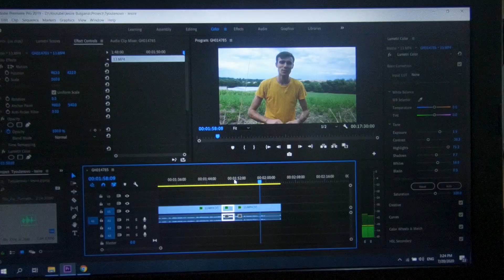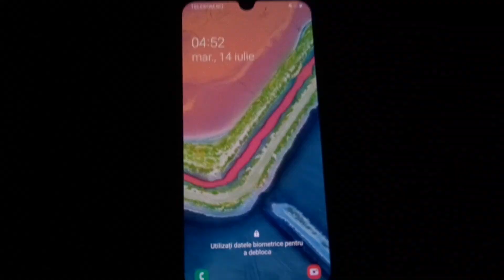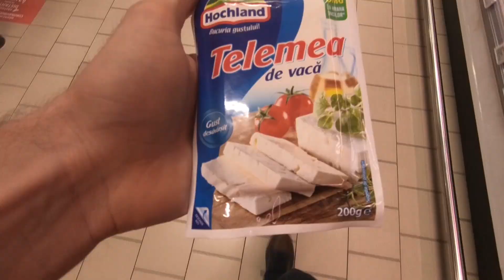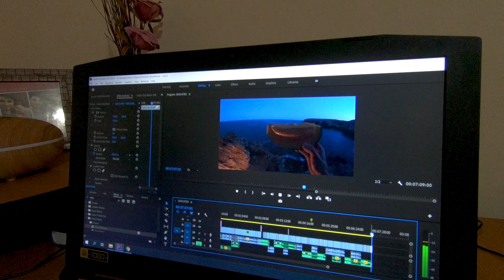Puterea unui "DA" – Distanta dintre Timisoara si Tyulenovo!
"DA", "NU", sunt doua cuvinte aparent banale, insa uneori acestea reprezinta distanta dintre noi si visele noastre. Sa ai curajul sa spui "DA" poate sa te duca in cele mai neasteptate locuri, sa te faca sa traiesti cele mai faine experiente, sa cunosti cei mai tari oameni.

Pentru mine acest cuvant, "DA", pe care l-am spus intr-un moment neasteptat unei propuneri la fel de neasteptate, a reprezentat distanta dintre Timisoara si Tyulenovo, locul actiunii videoclipului.

De cele mai multe ori, distanta dintre noi si visele noastre, nu se masoara in KM, ci in aceste doua cuvinte aparent banale: "DA" si "NU" si curajul de a-l rosti pe cel care te va ajuta sa ajungi la destinatia dorita.

Ce iti prezint in acest vlog – "DA" - Distanata intre Timisoara si Tyulenovo – este doar o frantura din tot ce am trait, prietenia ce am legat-o si amintirile cu care am ramas.

In momentele in care vei urmari acest videoclip al experientei mele, imi doresc sa te simti motivat sa spui si tu "DA" la provocari si sa traiesti poate cele mai minunate experiente pe care le-ai putea avea! :)

1.The Fur Purrade
  🎵 Track Info:

2. Rock Angel:
 ► All credits for this incredible track go to Joakim Karud

3. Everything You Need Is By Your Side by Vlad Gluschenko

6. Jazz type beat “sunset”